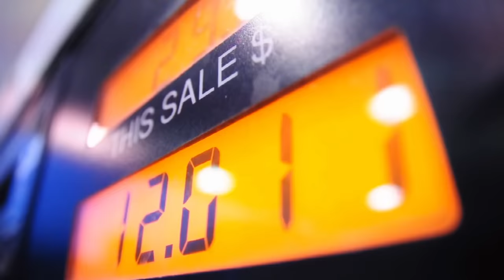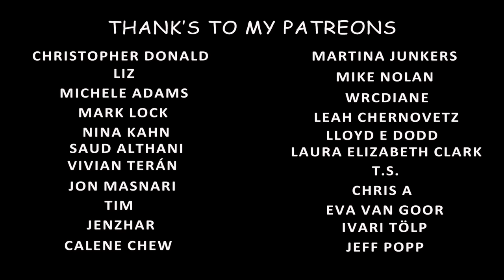Pro Chef Reacts.. Indian FRIED RICE Reaction by Foreign Chef.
Many of you have wanted to see a review of Chef Ranveer's fried rice and today we are going to see his Street Style Veg Fried Rice recipe! As always, Chef Ranveer gives easy-to-follow instructions and it's a pleasure to watch him cook! I would love to cook with him one day!

KNIVES
▶WÜSTHOF Knife Set
▶Paring Knives: (can never have too many!)
▶MIYABI 5000 MCD SANTOKU
▶MASAMOTO KS 240mm Gyuto

STONES
▶Shapton Whetstones 1k 5k 12k
▶KING Whetstone Set 1000/6000 Grit

POT AND PANS
▶STAUB Cast Iron 5-qt Cocotte
▶STAUB Braiser 28cm
▶T-fal Nonstick Pan set
▶HexClad Hybrid Wok 12-Inch
▶HexClad Frying Pan 12-Inch

OTHERS
▶Le Repertoire De La Cuisine in English
▶BlackBoard Plate: (Pizarra)
▶John Boos Maple Cutting Board
▶Pepper mil
▶Microplane Fine Grater
▶Flim for wrapping food

🎥CAMERA EQUIPMENT 🎥
CAMERAS
▶GH5 Panasonic
▶Sony Alpha 6700
▶Sony NPFZ100 Z Rechargeable Battery

LENS
▶Sigma 18-50mm F2.8
▶Sigma 16mm F1.4
▶PolarPro 67mm Peter McKinnon Variable ND Filter
▶Gobe 67mm UV Lens Filter
▶Gobe 55mm UV Lens Filter

MICROPHONES
▶RODE Wireless PRO Microphone System
▶Rode Pro+ Shotgun Mic

OTHER
▶NEEWER Camera Tripod Monopod
▶Elgato Key Light 2800 lumens
▶SanDisk 128GB SD Card